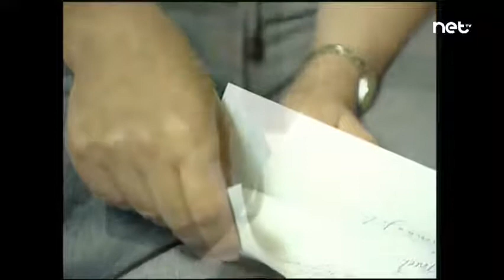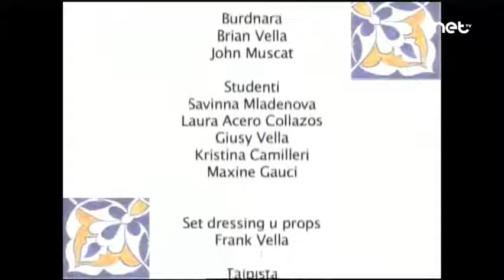Ingroppi episode 53 (Tmiem)